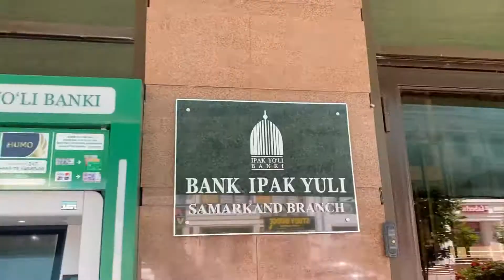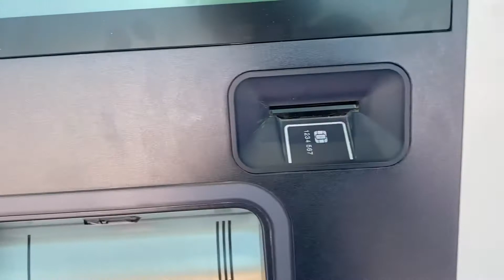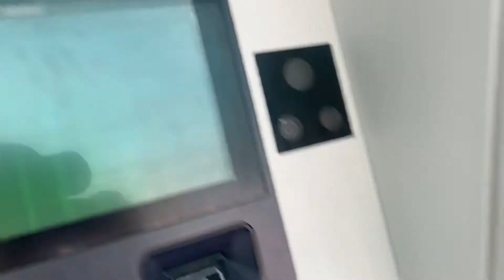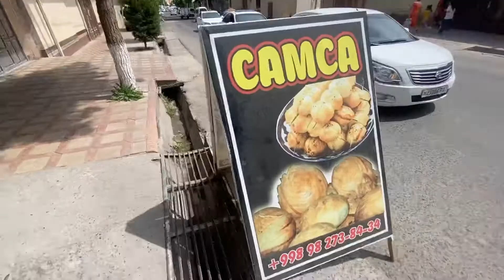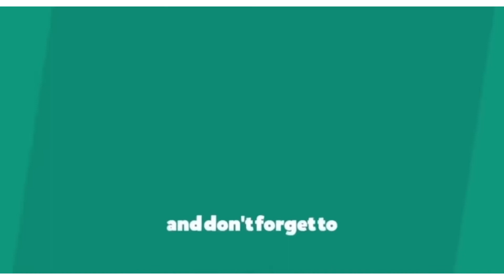Uzbekistan Eid Shoping and meet Indian movies lover ||Ep:2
This was my few productive days in Samarkand , Uzbekistan 🇺🇿

we visited in central Asian doing a Productive Days Series. In this video, we tried to do as many fun things as we could,eating delicious meals, seeing beautiful places, and walking a lot. I have added the names of the places we visited in samarkand Uzbakistan also in the video. Enjoy!

I ABOUT ME I/
Hello! I am a 21-year-old Education student based in Samarkand , Uzbakistan 🇺🇿. Here I make videos and vlogs about things that I am passionate about!